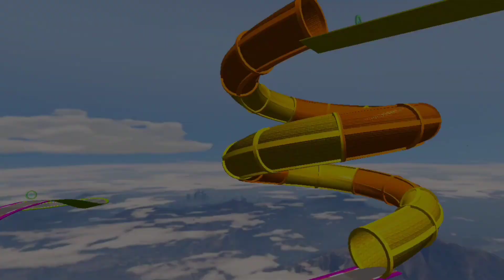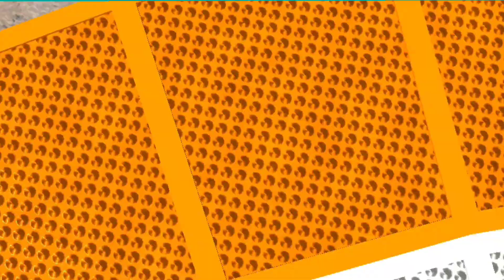Bike Racing game BeamNG -drive